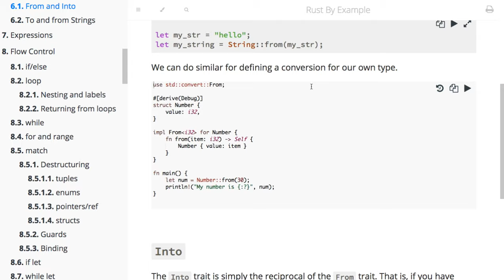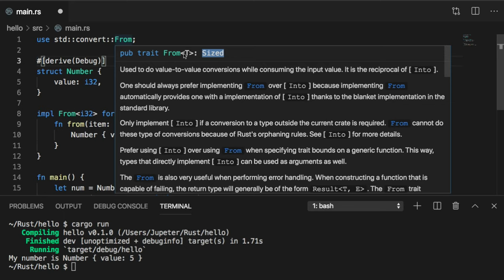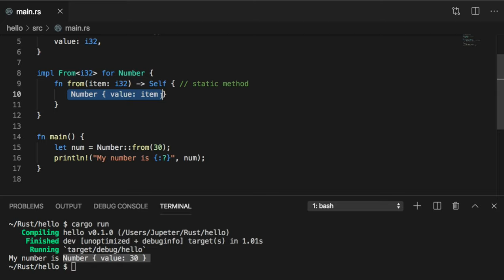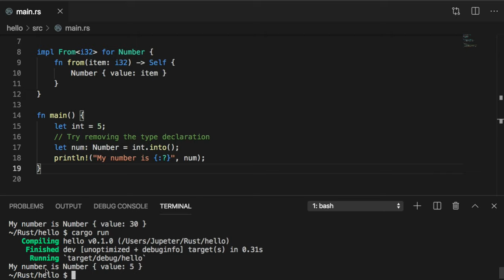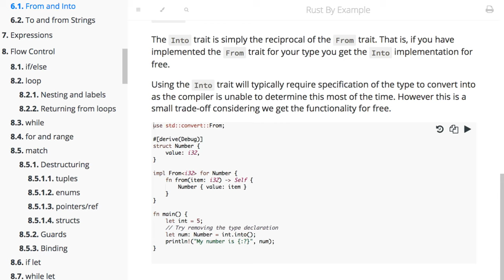[러스트] 057 - 6.1 From and Into